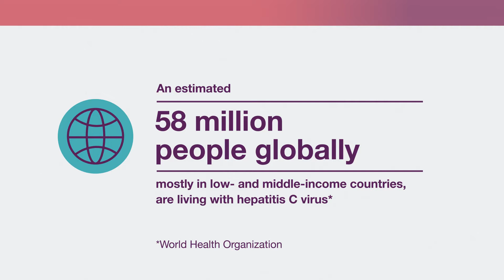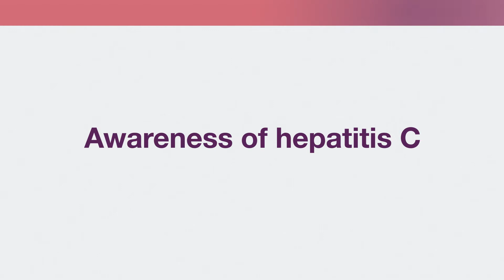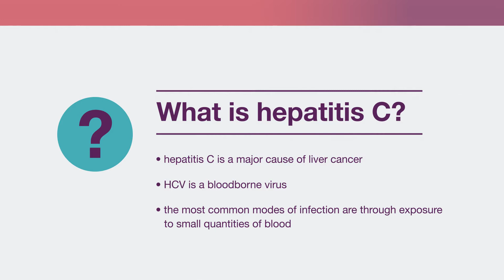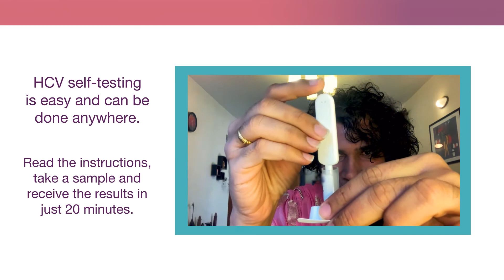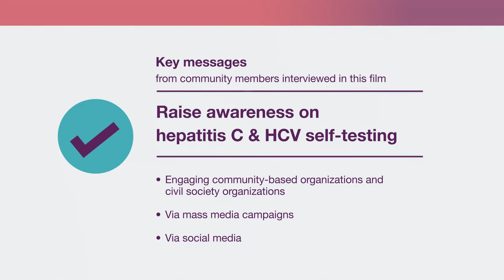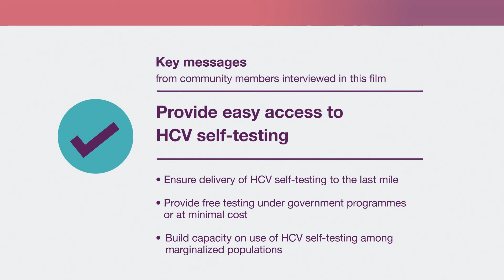Community voices on Hepatitis C virus (HCV) self-testing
The new guidelines of the World Health Organization provide a recommendation and new guidance on HCV self-testing. It is a private and convenient testing option that can be particularly useful for people with Hepatitis C virus (HCV) who do not otherwise test using existing services and who may prefer self-care options.